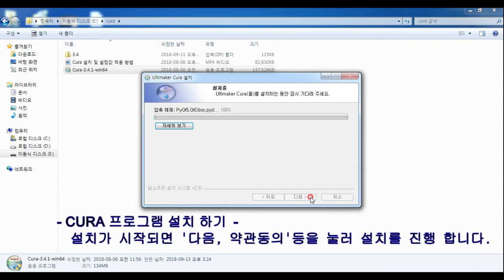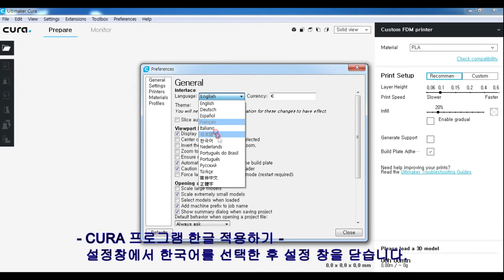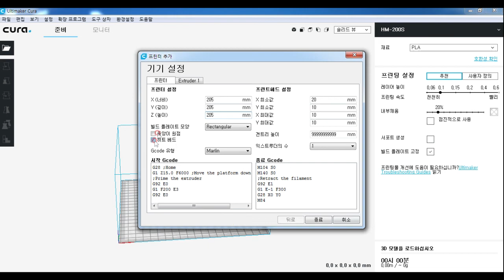CURA 설치 및 HM- 200S 설정